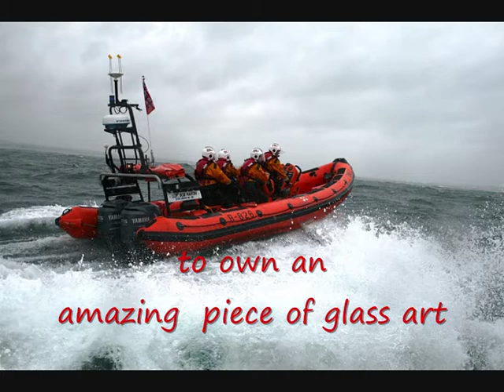Poole Lifeboats - Glass Art